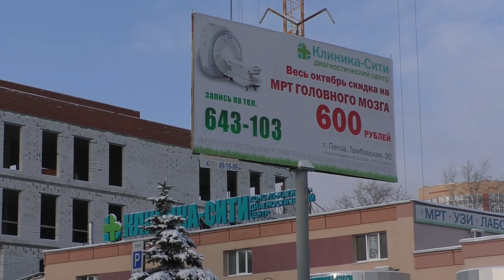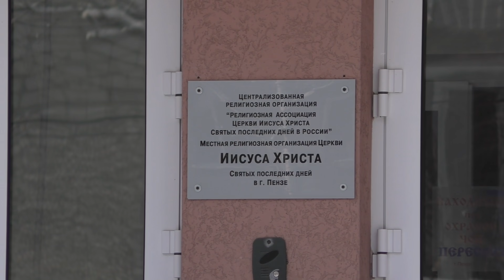Больница, коммерция и мормоны(церковь Иисуса Христа святых последних дней), Пенза.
Когда врачи уходят в бизнес. Приход мормонов в здании больнице им.Бурденко, и платная клиника по соседству, Пенза.